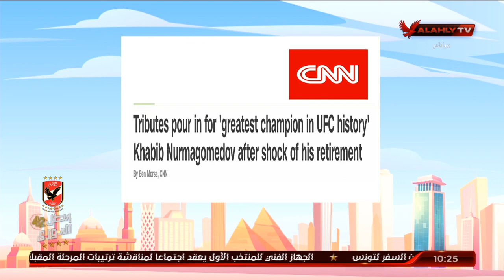فيديو جراف عن أسطورة الفنون القتالية "حبيب نور" | 10 الصبح في الأهلي